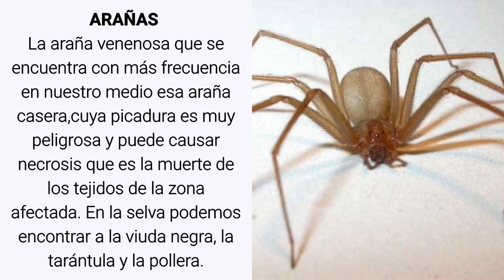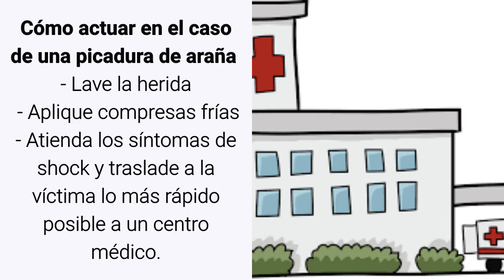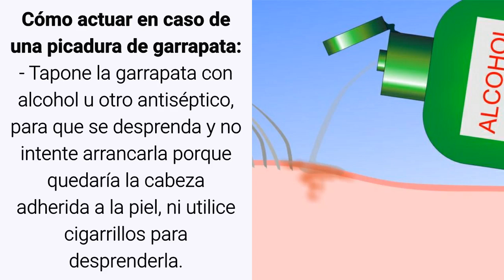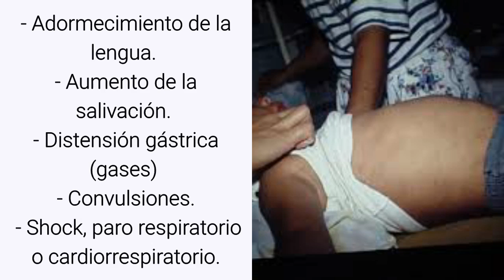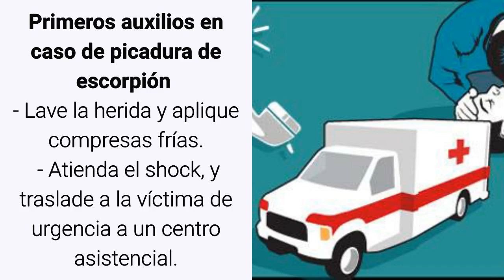PICADURA DE ARACNIDOS Tratamiento - Mordeduras y Picaduras de Aracnidos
picaduras de aracnidos
Remedios caseros y naturales para la picadura de araña. Son  generalmente inofensivas. De hecho, muchas de las mordeduras atribuidas a las arañas resultan haber sido infligidas por otros insectos. Las infecciones de la piel también se han confundido con picaduras de araña.